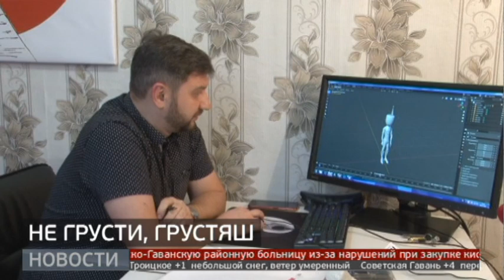Не грусти, Грусняш. Новости. 11/11/2022. GuberniaTV